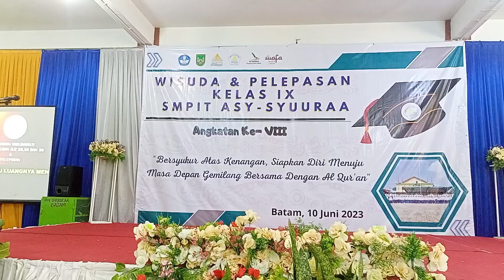Bahagia dan mengharukan saat datang hari wisuda dan pelepasan kelas 9.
wisuda Al Quran dan Pelepasan kelas 9.
penuh kebahagiaan dan keharuan